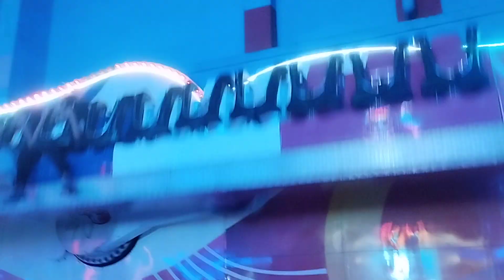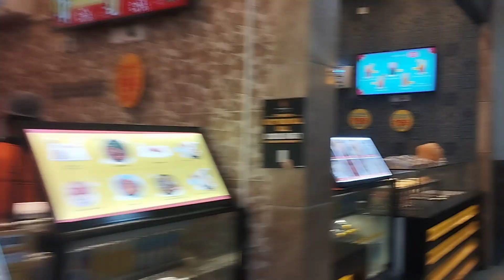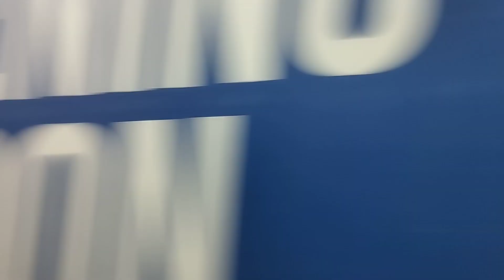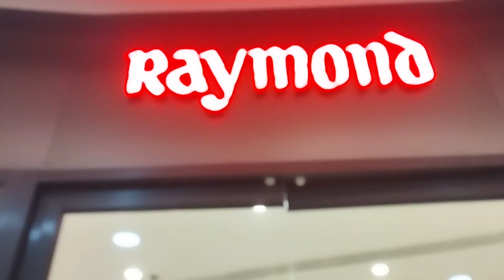Lulu International Shopping Mall | India's Biggest Mall in Athirapally | Kochi, Kerala | Ernakulum